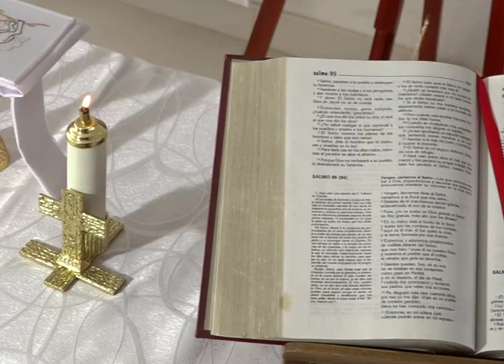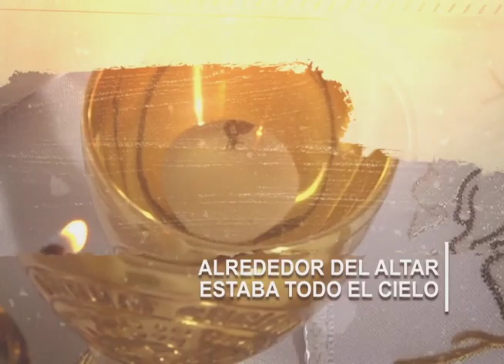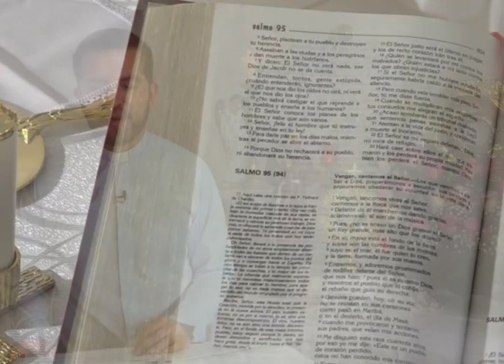NOVENA A SAN PIO DE PIETRELCINA || Octavo día || Martes 21 de septiembre || Canal Cristovisión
Cristovisión comparte la novena al Padre Pio